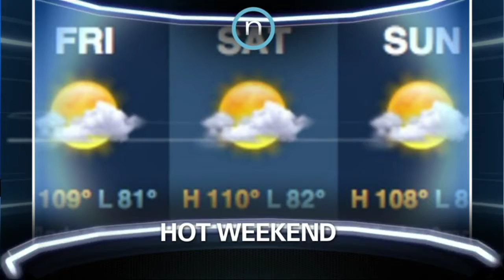NewsOK TV: Thursday, August 4 (2011-08-04)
Working to keep students cool; Blake Griffin ready for next season; Sooners look to fill positions.